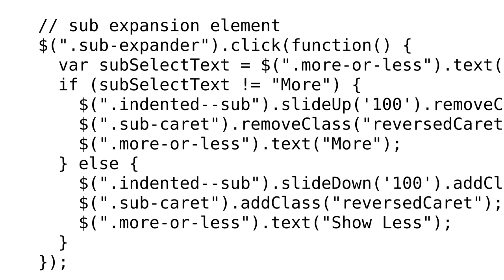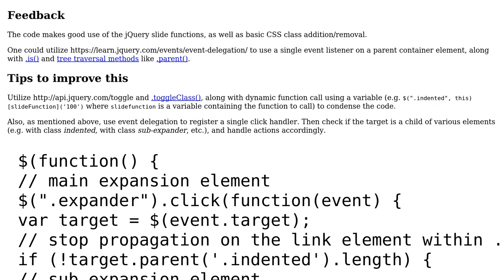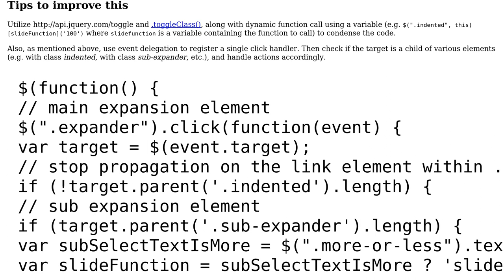Code Review: jQuery expansion menu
With thanks & praise to God, and with thanks to the many people who have made this project possible! | Content (except music & images) licensed under CC BY-SA | Music | Images & others | With thanks to user SAM OnELA user kawnah and the Stack Exchange Network Trademarks are property of their respective owners. You are responsible for your own actions.